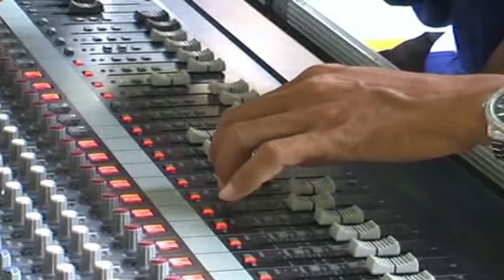SENDANGARUM FEAT DHIMAS TEDJO #2